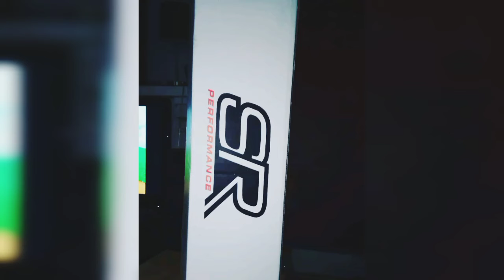SN95 MUSTANG V6 3.8 1998